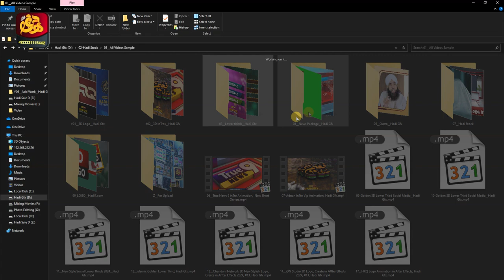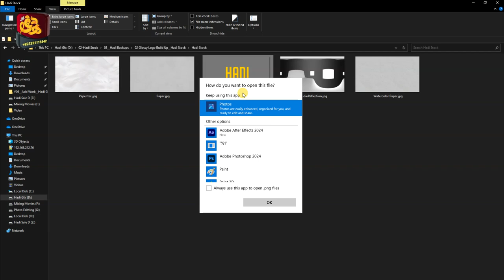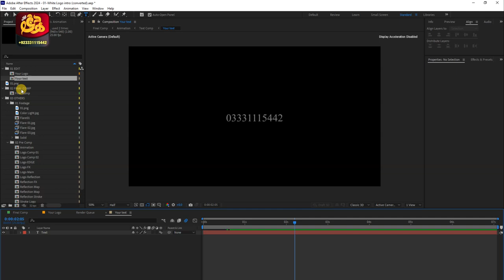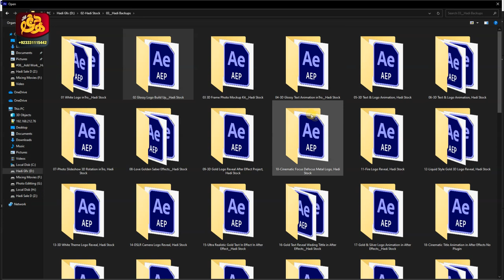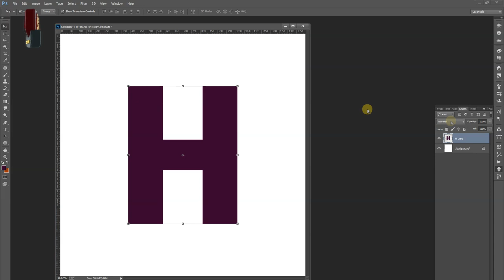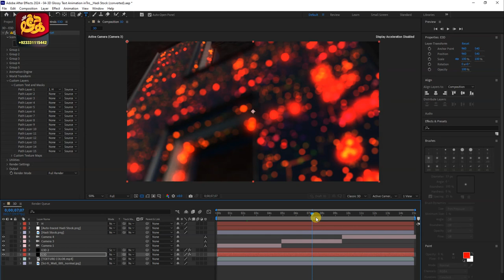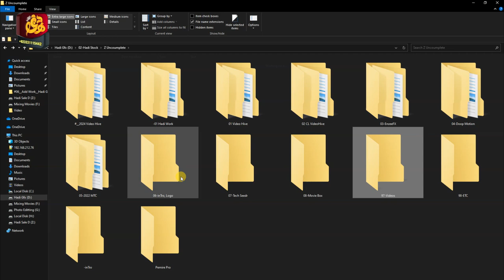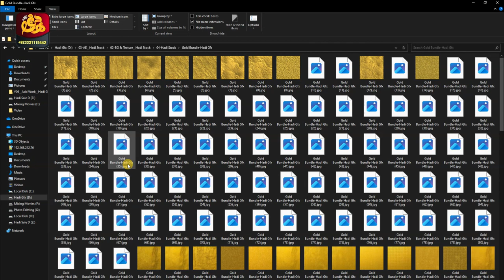56 inTros Templates For After Effects Profassional Themes, Best 56 New Stylish inTros